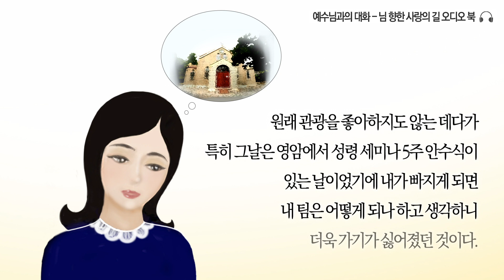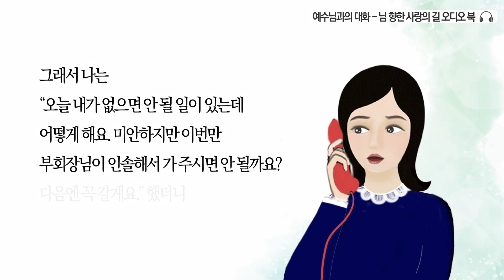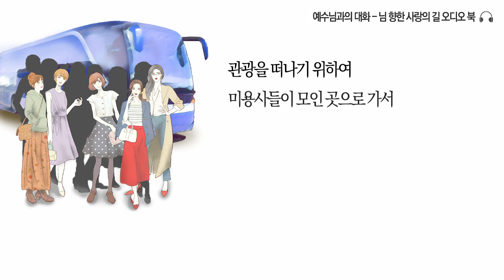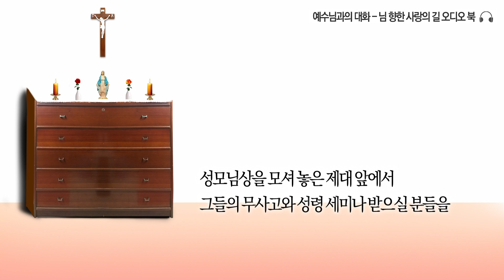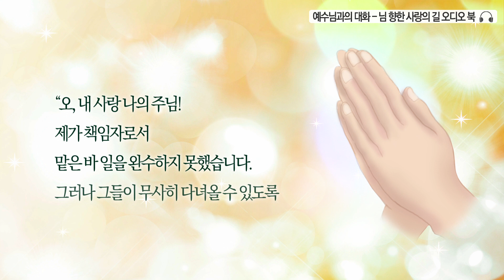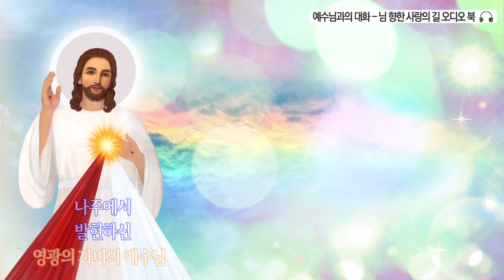[오디오북] "관광 가지 않도록, 지정해 놓으신 곳을 찌르시다." (실화) 님 향한 사랑의 길 24화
미용사협회 나주와 영산포 지부의 회장을 맡은 율리아님,
어느날 지부 미용사들이 관광을 떠나기로 하는데... 가기 싫었지만 주위에서 다들 다녀오라고 하니 관광을 준비하려는 순간,

'쿡쿡쿡' 주님께서 지정해 놓으신 곳을 찌르셨습니다. 대체 무슨 일일까요?